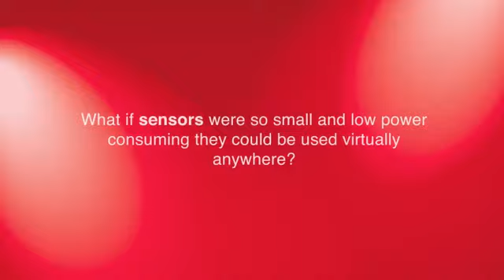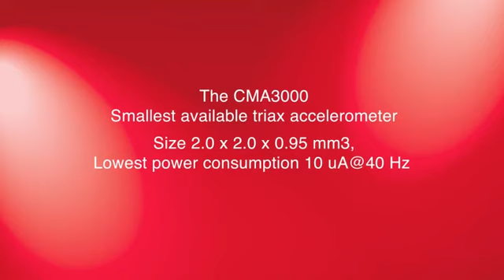CMA3000 - Smallest and lowest power accelerometer sensor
CMA3000 - the worlds smallest and lowest power consuming 3-axis accelerometer